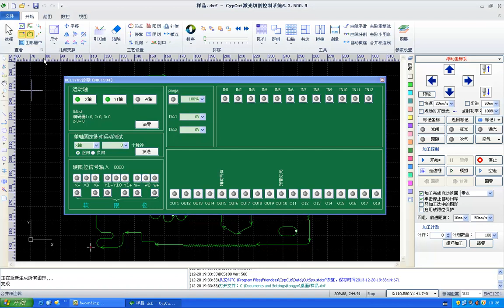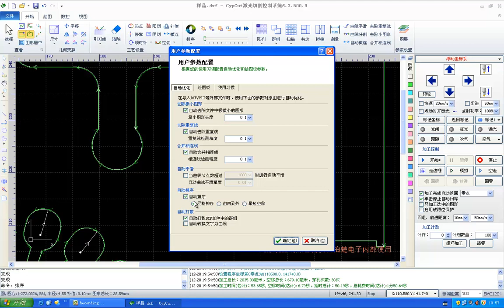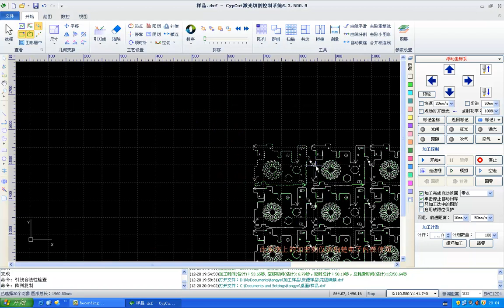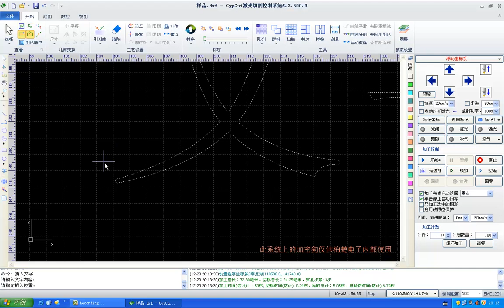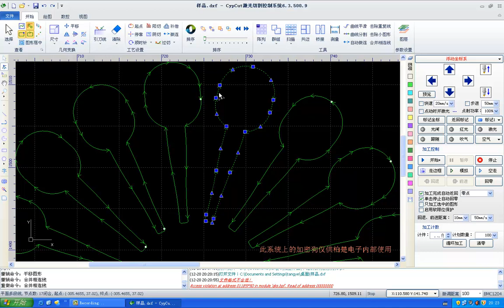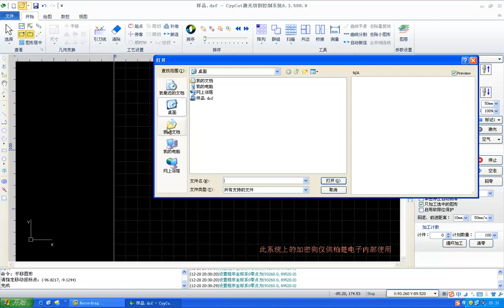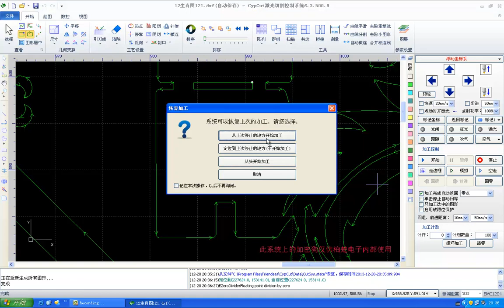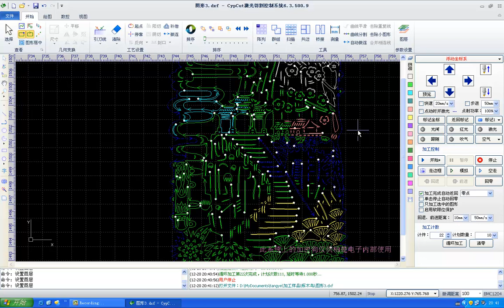Fiber laser software operation video 1 basic operation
How to use fiber laser software 1